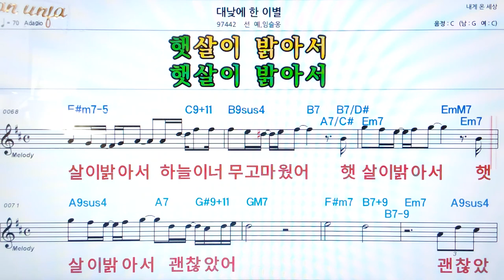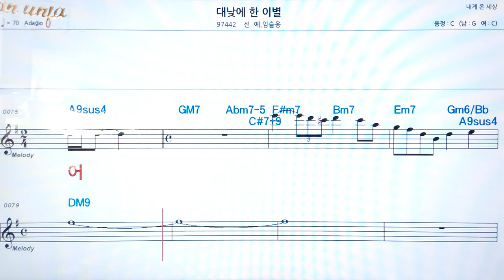대낮에 한 이별/선예*임슬옹👍악보, 코드,가사,Karaoke*가라오케 반주